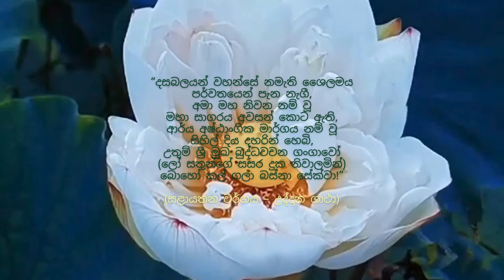The Ancient Susanna Medicine: Unveiling Its Secrets සුළුගල විස්මිත ආර්‍ය ඔසුව#AncientRemedies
ඔබට සුළුගල් විස්මිත වෙදකමෙන් ප්‍රතිපලයක් වැඩි කරන අතර, මෙම වීඩියෝව ඔබට
Watch the top trending videos of the week from Sri Lanka, featuring the most viral and entertaining content. Don't miss out on the best of the week!
In this captivating video, we embark on an extraordinary journey to explore the renowned Srilamka Susanna Medicine. Join us as we uncover the secrets of these ancient remedies that have stood the test of time. From traditional herbs to holistic healing techniques, we dive deep into the rich heritage of Sri Lankan medicine.

Discover the captivating history behind Srilamka Susanna Medicine and how it has shaped generations of natural healing practices. Gain insightful knowledge about the potent herbs used in these remedies and their remarkable benefits for physical and mental well-being. Through this unique exploration, you'll learn about the profound impact this traditional medicine has had on countless individuals seeking alternative healing methods.

Our experienced team of experts will guide you through the fascinating process of preparing and administering these ancient remedies. Step by step, we unveil the secrets behind their effectiveness, empowering you to implement them in your daily life or share them with loved ones. Witness the power of nature as it intertwines with human ingenuity, bringing forth healing like no other.

From relieving common ailments to promoting overall vitality, the Srilamka Susanna Medicine holds vast potential in improving your quality of life. By incorporating these practices into your wellness routine, you can embrace the wisdom of our ancestors and experience the rejuvenating benefits first-hand.

Join us on this remarkable expedition as we immerse ourselves in the realm of Srilamka Susanna Medicine. Don't miss out on the opportunity to unlock the treasures of the past and elevate your well-being!